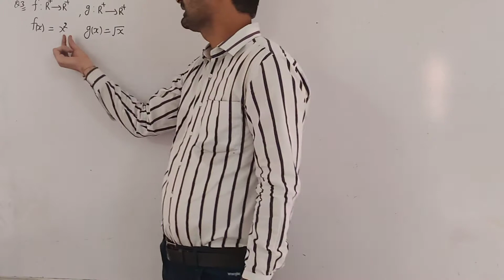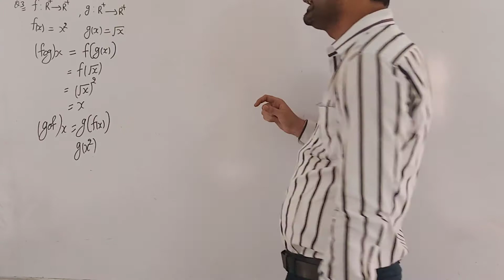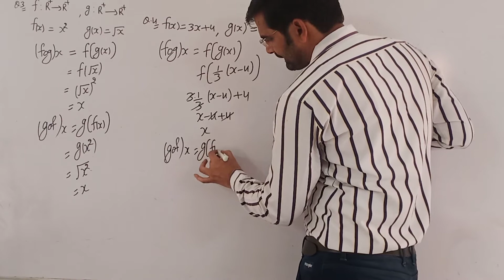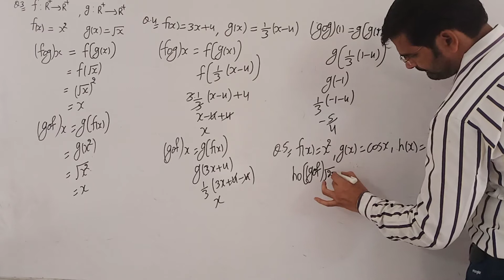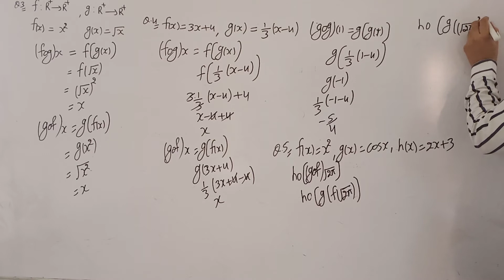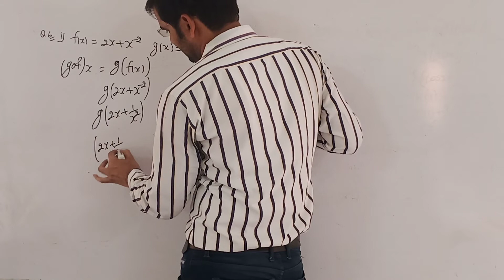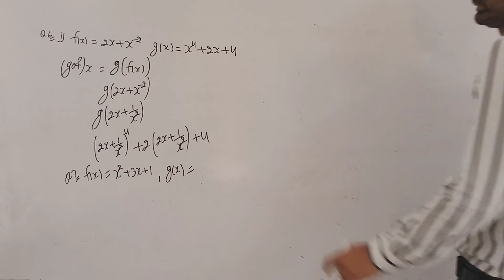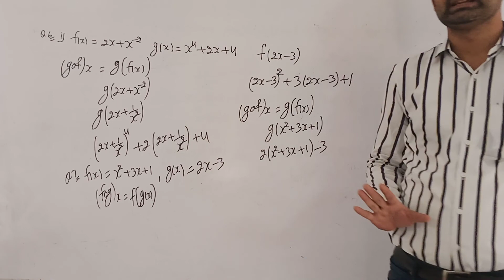Maths: Chapter-1 || Composite Function || Class- XII || Part- 2